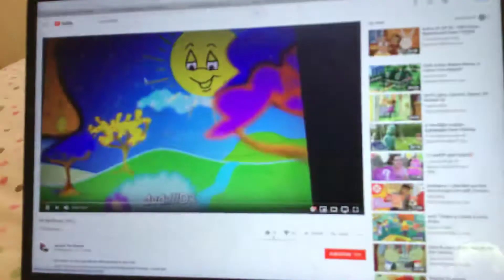NBeebies morning continuity with Gerard end of Barney & Friends into My Bedbugs 2092